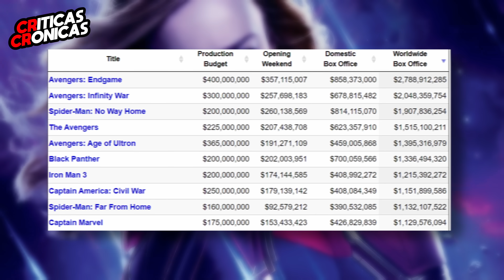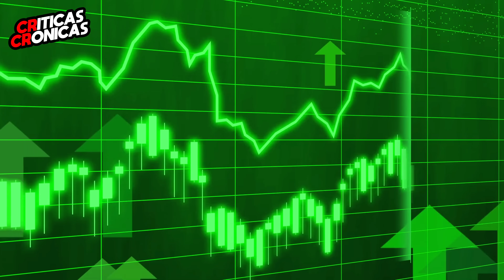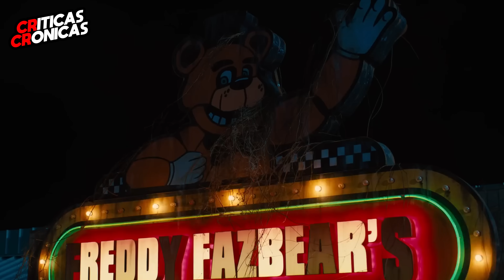¿Por qué Capitana Marvel fue un ÉXITO y The Marvels un FRACASO?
Capitana Marvel es una de las cintas más taquilleras del UCM y recaudó más que todas las películas del DCEU (excepto Aquaman). La secuela debió haber sido un éxito, como pasa con la mayoría de las secuelas de Marvel… pero The Marvels tuvo el peor debut en taquilla de toda la historia del UCM, y puede convertirse en uno de los mayores fracasos del cine de superhéroes. ¿Por qué?